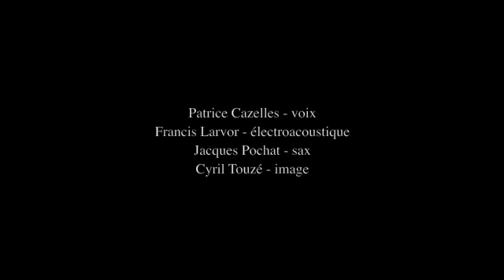Le Mur du Fond - La misère.m4v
Poésie sonore, saxophone, bruits et musique électroacoustique. Cazelles, Pochat et Larvor